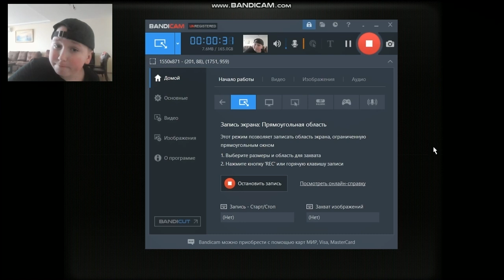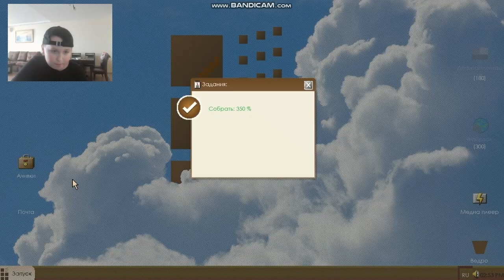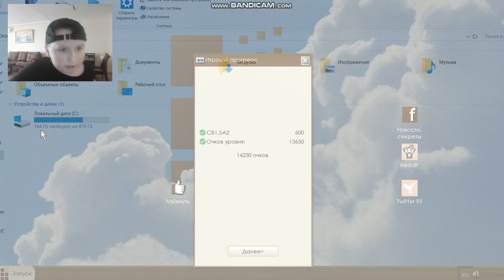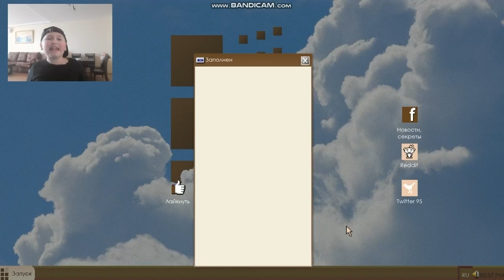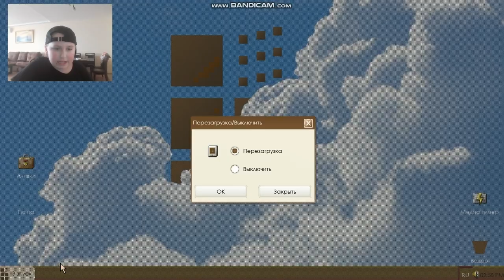CB1.5A2 | step level 11-15 | IIII